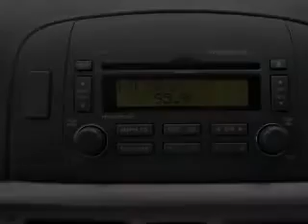2008 Hyundai Sonata - Little Rock AR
Year: 2008
Make: Hyundai
Model: Sonata
Trim: GLS
Engine: 2.4 liter inline 4 cylinder 16 valve
Transmission:
Color: Black
Mileage: 57970
Address:
10825 Colonial Glenn Road